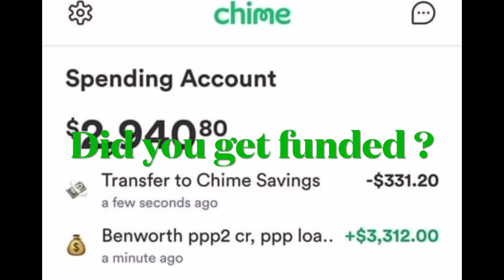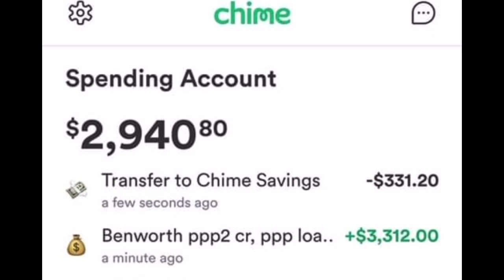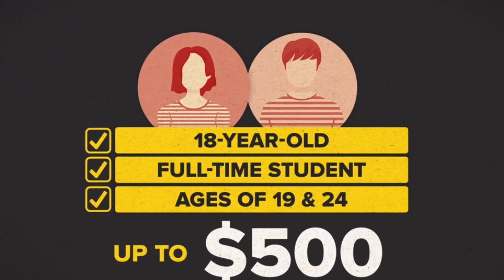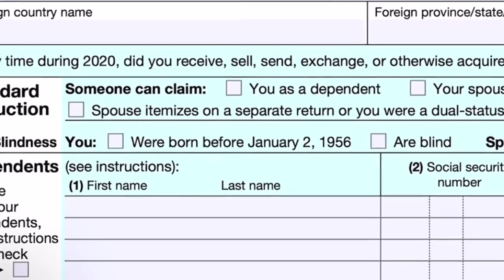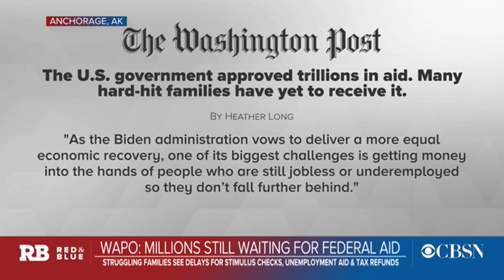CHIME PPP/SBA LOAN UPDATE BLUE ACORN,WOMPLY DEPOSIT APPROVED OR DENIED?REJECTED APPLICATION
CHIME,BlUE ACORN,WOMPMLY PPP LOAN, Chime BANK PPP/SBA APPLICATION LOAN UPDATE APPROVED OR DENIED? ACCEPTED OR REJECTED. Is chime accepting PPP loans IN 2021?  Chime PPP Loan Deposit might be rejected? Is Chime not accepting PPP loans? This video will provide all of those answers.

CHIME PPP/SBA LOAN UPDATE DEPOSIT APPROVED OR DENIED? ACCEPT OR REJECTED APPLICATION

0:00​-0:0:15​ - is chime accepting ppp loans?
0:15​ - 5:00​ - can i get my ppp loan on my chime account?
5:00​ - 5:08​ - chime rejecting ppp loans?
5:08​ - 6:08​ - can you use chime bank for ppp loan?
6:08​ - 7:08​ - does chime do ppp loans?
7:08​ - 7:38​ - is chime accepting ppp loans 2021
7:38​ - 8:00​ - What bank does Womply use?
8:00​- 8:05​ - Is Womply legit for PPP?
8:05​- 8:07​ - Can I use chime to get a loan?
8:07- 8:08 - Will my Paycheck Protection Program (PPP) loan get deposited into my Chime account?